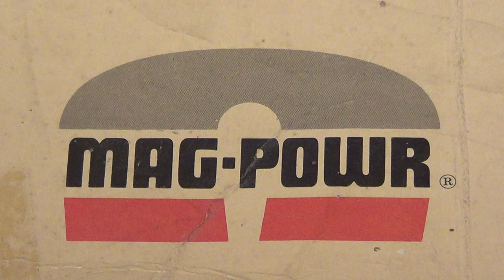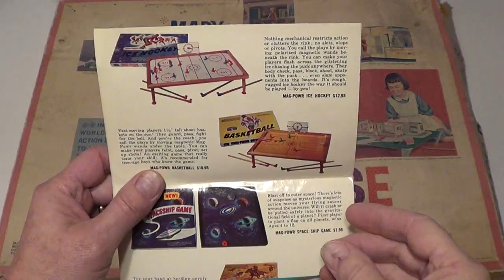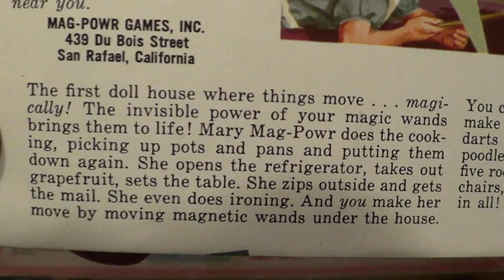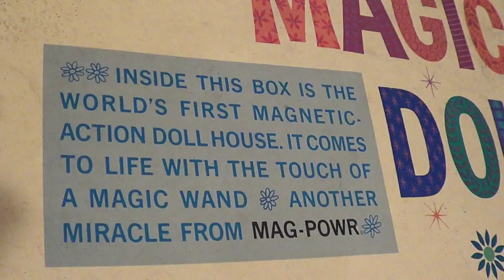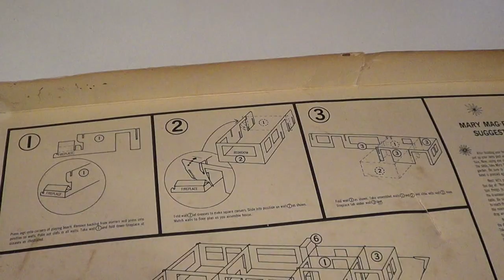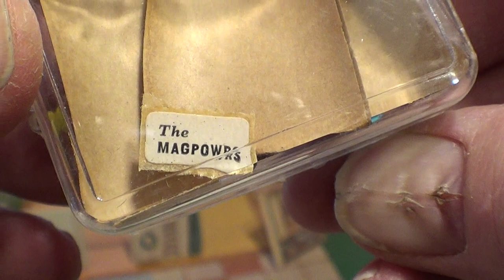Mary Mag Powr's Magic Doll House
Magnetic dollhouse wonder from 1963.  Certainly inspirational for the Child Guidance version that came out later, and possibly even for the Remco Thimble City.